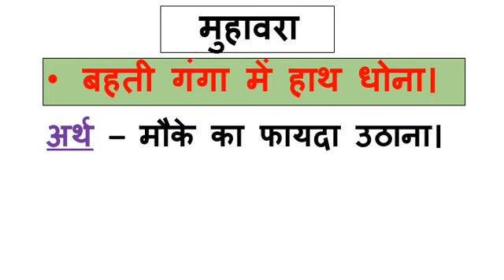बहती गंगा में हाथ धोना मुहावरा अर्थ और वाक्य में प्रयोग सहित || bahti ganga mein hath dhona muhavara